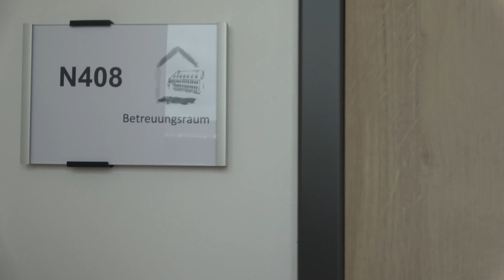Betreuungsangebot | Offene Tür 2021 – Virtueller Rundgang durch die St. Walburga-Realschule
Ein Beitrag zu: Offene Tür 2021 – Virtueller Rundgang durch die St. Walburga-Realschule

0:00 Vorspann
0:18 Film